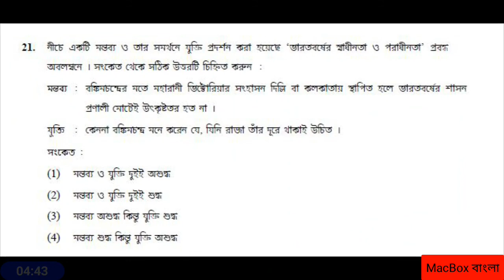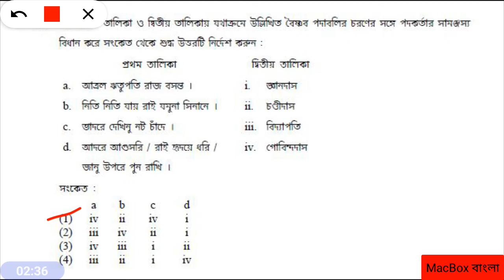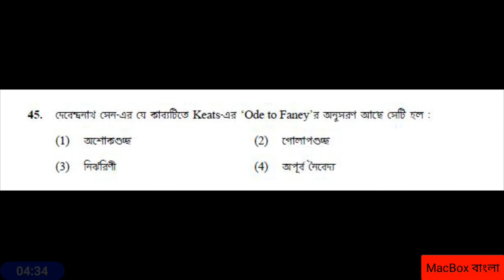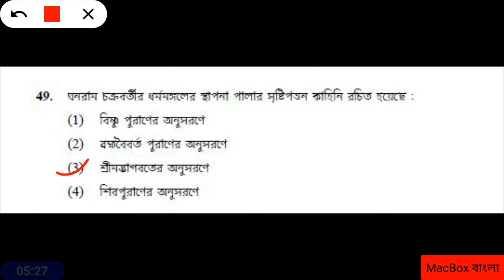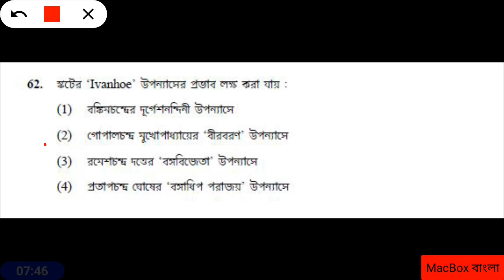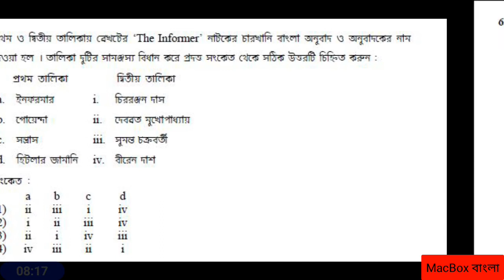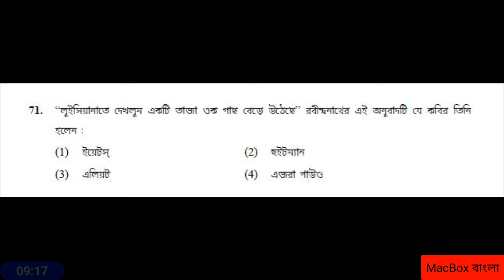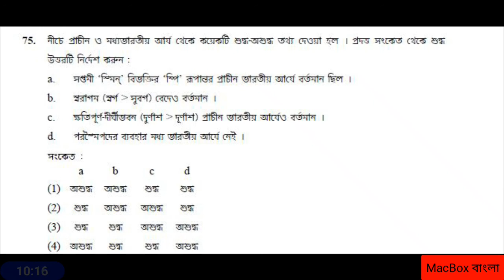NTA NET Question Paper With Answer Bengali July 2016 (Paper - III) (Total - 75 Question)